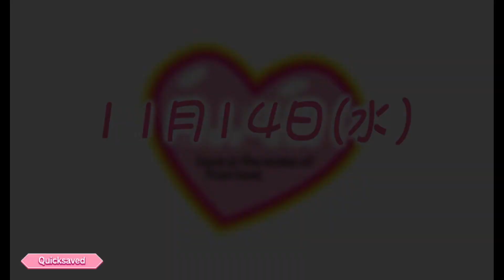今から始める超王道学園ADV #70【マブラヴ 実況プレイ】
涼宮本当に良い人だよな

『マブラヴ』の実況プレイです。